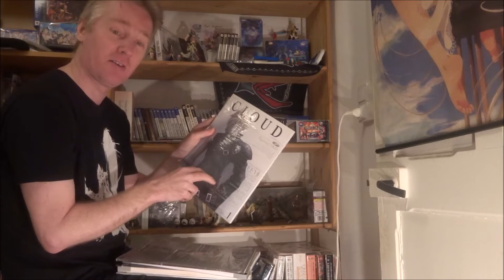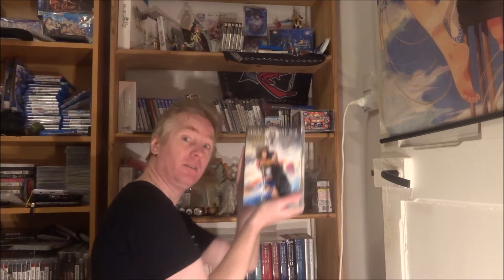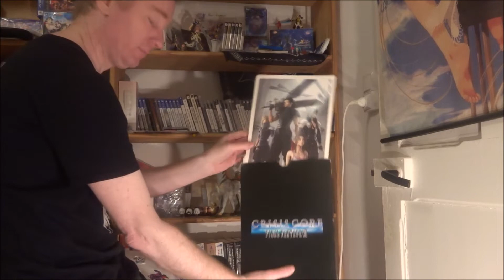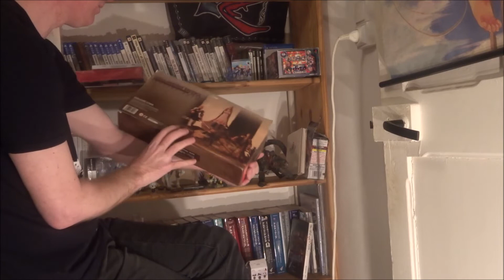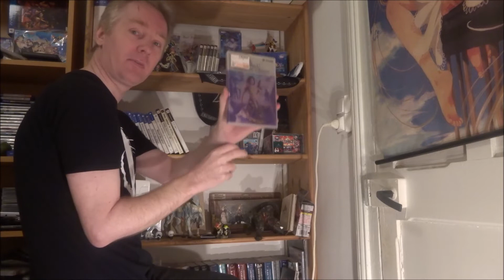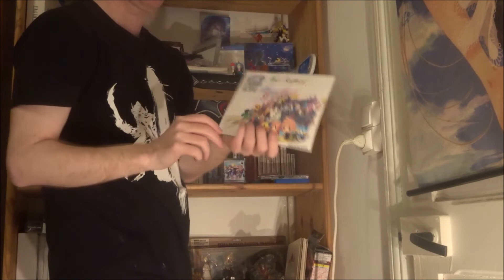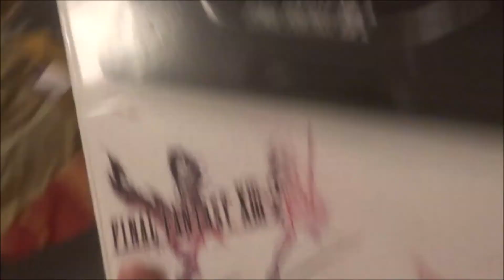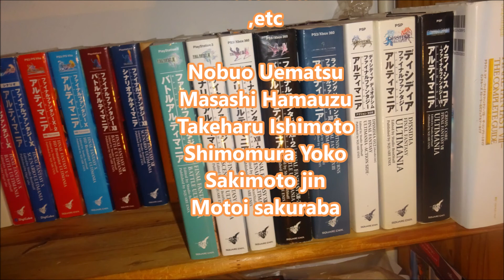[Collection2020]Square enix collection ultime en Francais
le t shirt que j'ai fait de chamomile etait fait pour JAPANEXPO 2019
(a partir des photos des  event que j'ai eu avec elle en sep 2018)
c'est pas une copie,car je copie pas un original qui existait pas au moment de la creation(c'est fait a but non lucratifs, uniquement perso)

maintenant il y en existe  sur  son site personnel chamomile  depuis quelques mois(que je compte en prendre)
The tshirt a made with chamomile , has been made for the japanexpo event in 2019
(with the photos i take with her in sep 2018 japan)
not an copie, because there not original since i mad it ( it not for sal, only for me)
now, you can buy the t shirt  chamomile from her offical shop since some months (i'll get them)

(c)Chamomile

support her
link here
Chamomile カモミール
コスプレイヤー
Japanese cosplayer!
Chamomile(Chami). 華密美琉

 VF
voici enfin ma presentation de collection de Square enix
Final fantasy,Nier Automata, presque tous y est
du collector, guide, jeu, figurine,console,etc
tous cela en presente et parle en japonais cette fois ci
version compete filmer fin janvier et monte mini fevrier

JP

ENG